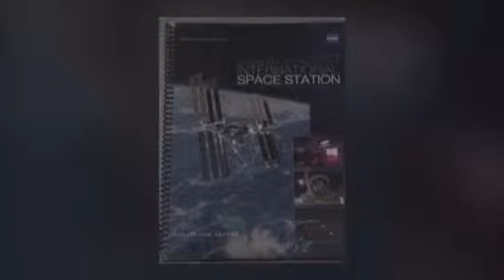VBA to NASA video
Visit to Marshall Space Center